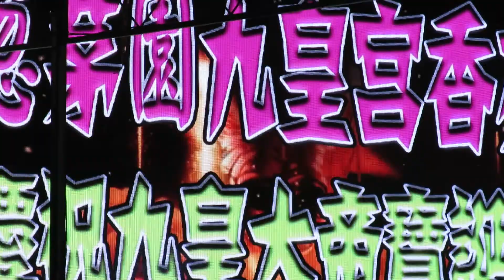animation dance of ''little apple'' 021117